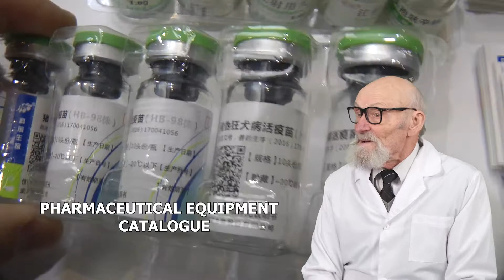PRODUCTION PACKAGING FOR PHARMACEUTICAL COMPANIES POWDERS